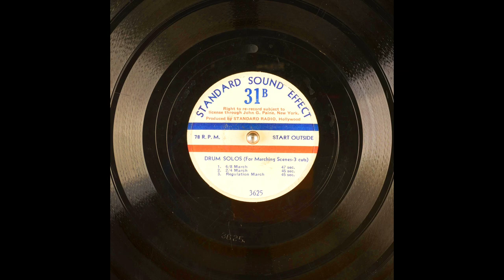Archival Drum Solos From Standard Sound Effect (10K Subscribers Special)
(For Marching Scenes - 3 cuts)
1. 6/8 March 47 sec.; 2. 2/4 March 45 sec.; 3. Regulation March 45 sec.